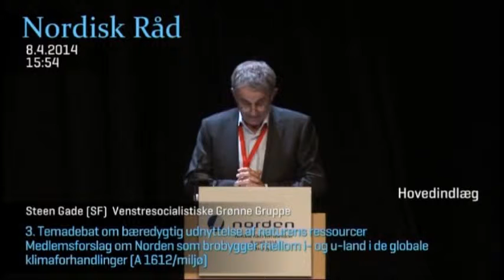47. Steen Gade, Miljø- og Naturresursudvalgets, talsperson, hovedindlæg, A 1612/miljø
Temasession 2014 i Akureyri, Island

3. Temadebat om bæredygtig udnyttelse af naturens ressourcer
Medlemsforslag A 1570/näring blev vedtaget - Rek. 3/2014